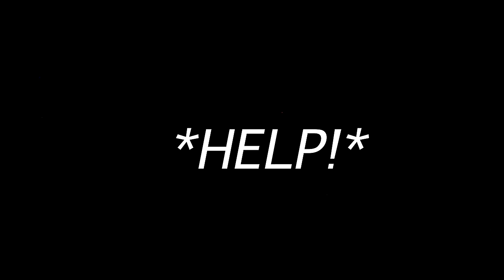New Accessible Van Tour! | Quadriplegic Wheelchair to Car Transfer!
New Van Tour! | Quadriplegic Wheelchair to Car Transfer!

Also, we did an updated wheelchair to car transfer!

About Cole & Charisma:
Welcome to the official Roll with Cole & Charisma YouTube channel! Since the start of our relationship we've
gotten a lot of questions about our experiences as not only an interracial couple, but an interabled one as well. On this channel you can catch us doing travel and adventure vlogs, challenges, our inclusion series, couple first times, music, and so much more! We started this vlog to bring people into our lives, to answer some questions about how we navigate the world, and hopefully raise awareness surrounding accessibility and dating in a wheelchair. You'll quickly see in our episodes that we're all about inclusion and keeping a great attitude no matter your circumstances, so if that's what you're into, you're in the right place!